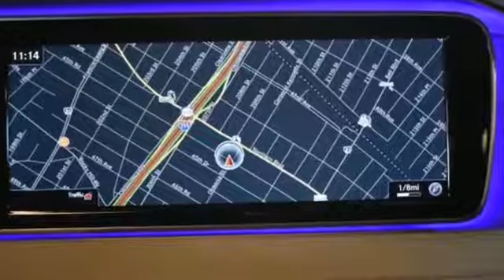2016 Mercedes-Benz S-Class S550 Bayside, Long Island, Queens, New York, Little Neck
2016 Mercedes-Benz S-Class S550 Bayside, Long Island, Queens, New York, Little Neck